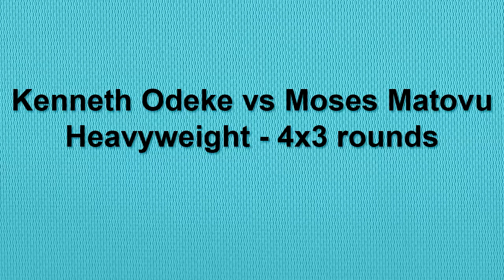Ken Odeke vs Moses Matovu - 6th June 2014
Ken Odeke vs Moses Matovu - 14th June 2014

Heavyweight professional boxing bout between experienced journeyman Moses Matovu & Belfast based Kenneth Odeke, Odeke coming off an impressive win over AJ Carter in the away corner.